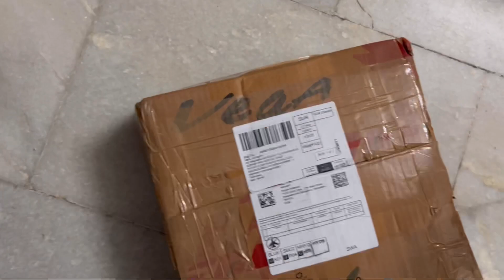YEZDI Adventure final set up Before the Top box|| Top Rack installation|back rest installation diy